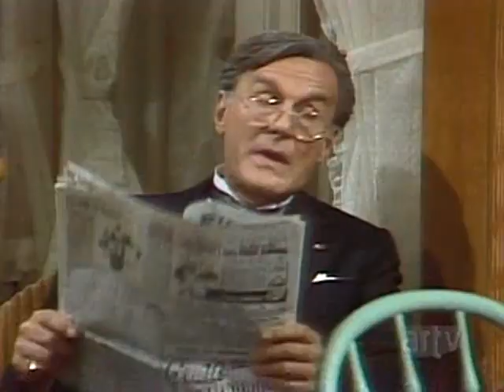1984 - Le Parc Des Braves - 1x08